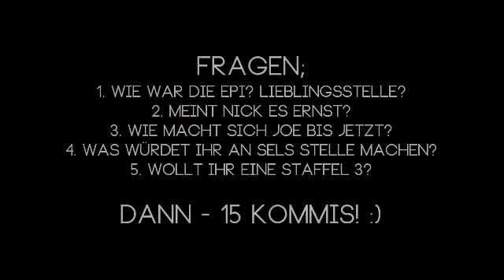Broken | 2.9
es kommen noch 2 epis dann ist die staffel wieder vorbei :)
MACHT KOMMIS! :)